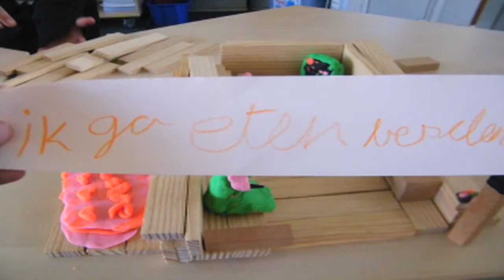2015-05 Stopmotion Workshop, Dolfijn Basisschool, Zwijndrecht.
Stopmotion Workshop op de Dolfijn basisschool in Zwijndrecht.